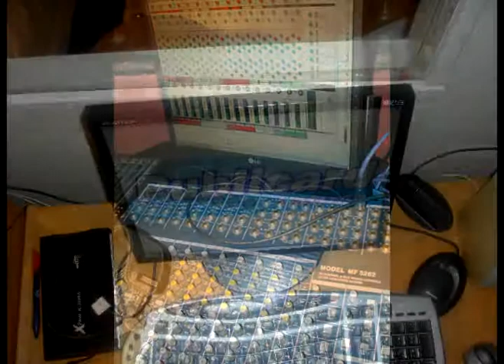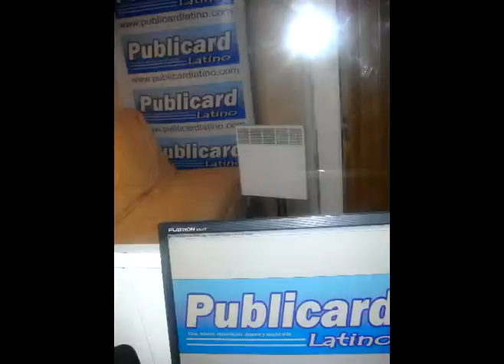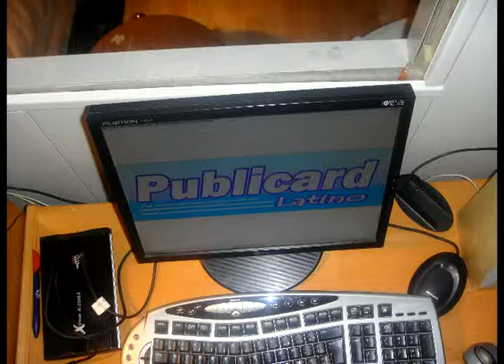HACIENDO RADIO (PUBLICARD LATINO)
Radio web para todo el Mundo